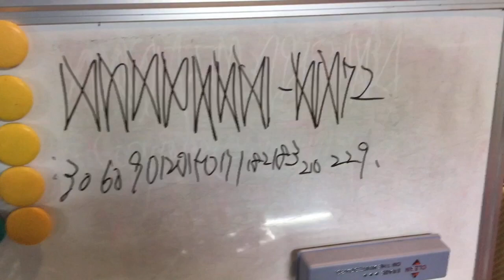パーフェクトチャレンジ！オーマイガーッ！の巻！(笑)